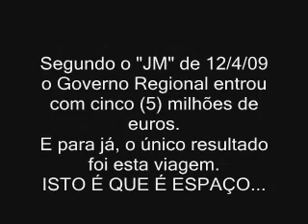"História da minha ida ao Espaço"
"História da minha ida ao Espaço", Francisco Fernandes